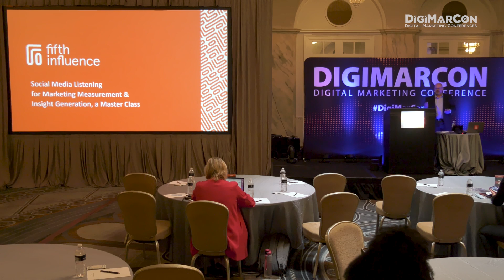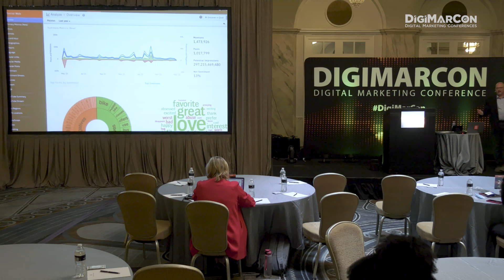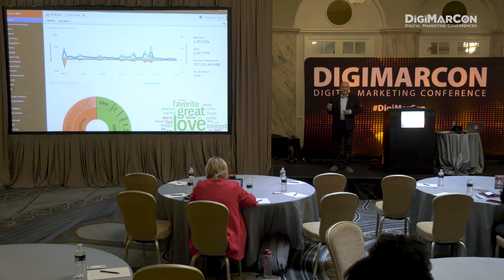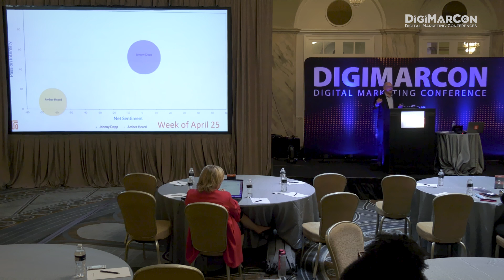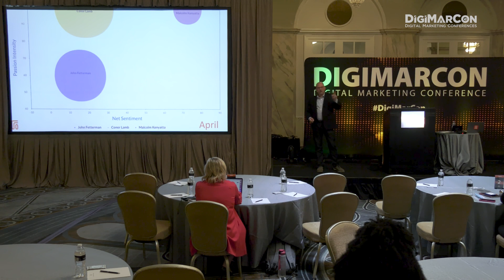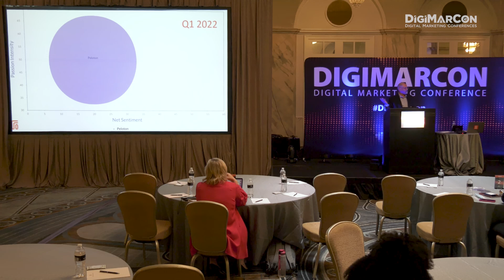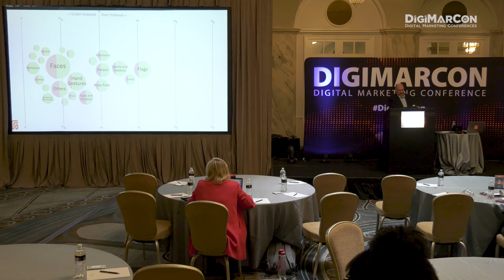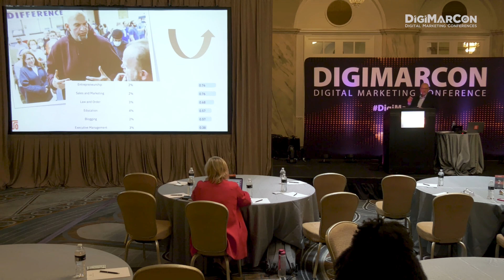Social Media Listening for Marketing Measurement & Insight Generation - George Potts,Fifth Influence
Social media listening is often overlooked as an effective tool for marketing measurement and insight generation. This is a mistake. Social media listening can be one of your most powerful analytical tools. Indexing functionality within tools such as NetBase Quid is particularly compelling. Using NetBase, we’re explore how to use a brand passion index, indexing of terms, hashtags, and emojis, and demographic indexing to measure marketing efforts as well as discover unique insights. The latter is markedly exciting. It not only can be applied to improving your marketing and advertising, but also for product development, operational refinement, and advancement of an organization overall.
Key Takeaways
1. How to read and apply a brand passion index of social media conversations for a family of brands, organizations, products, personalities, subjects, etc.
2. How to use the indexing of terms, hashtags, and emojis contained within social media conversations for a brand, organization, product, personality, or subject including a comparative index with a contrasting brand, organization, product, personality, or subject
3. How to use demographic indexing of social media conversations for a brand, organization, product, personality, or subject.